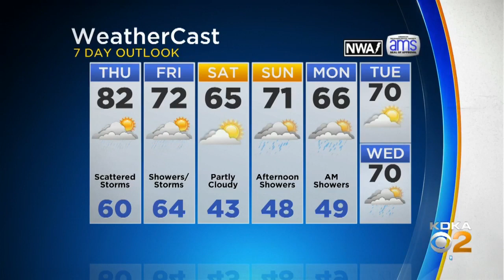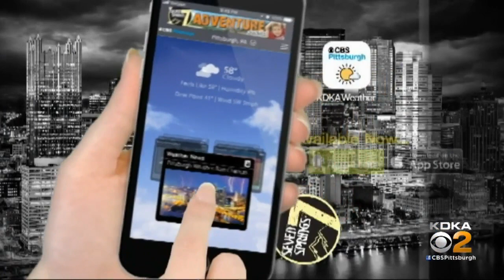KDKA-TV Nightly Forecast (5/8)